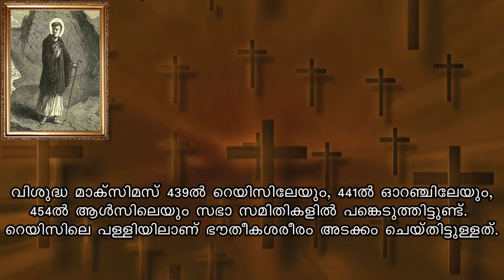ST MACSIMUS | Saint of the day | November 27 | Jijo Joseph